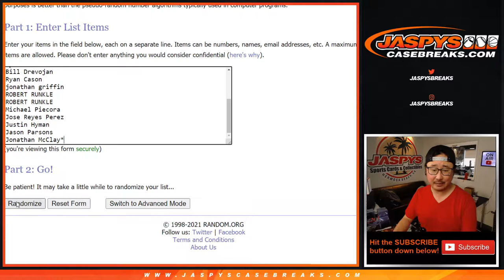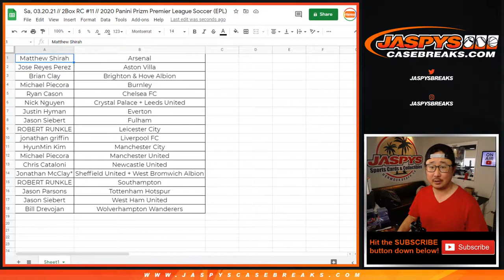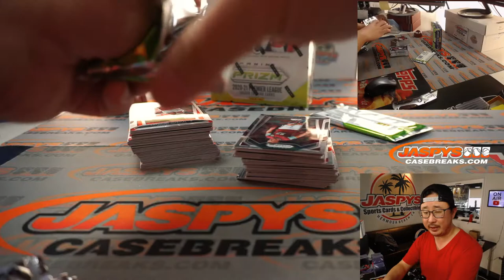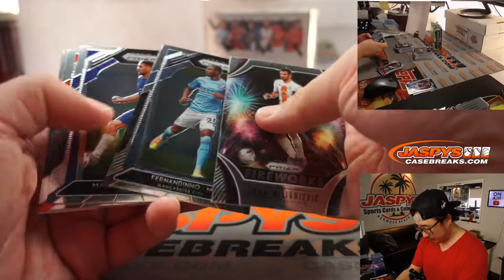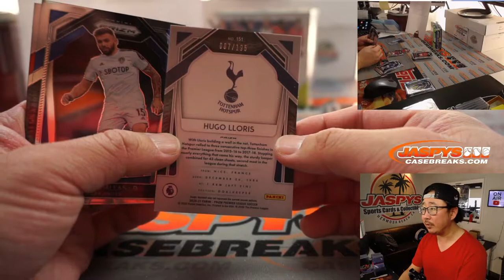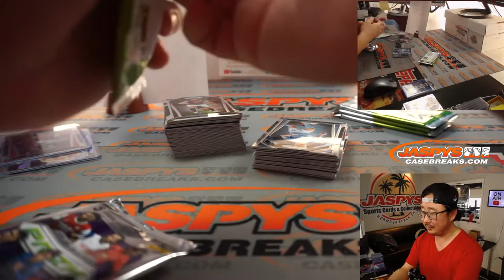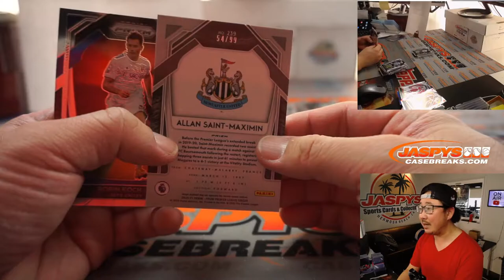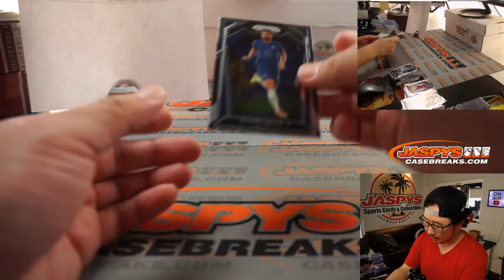Sa, 03.20.21 // 2Box (breakaway) RC #11 // 2020 Panini Prizm Premier League Soccer (EPL)